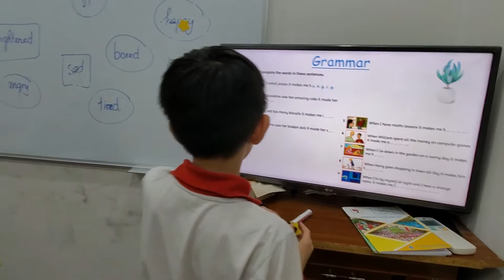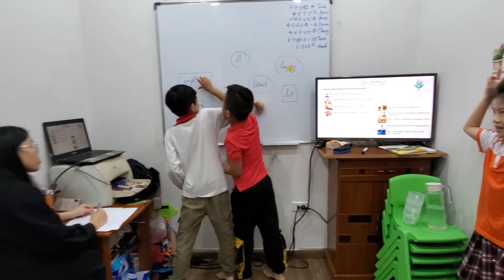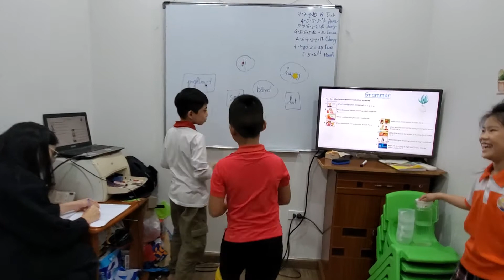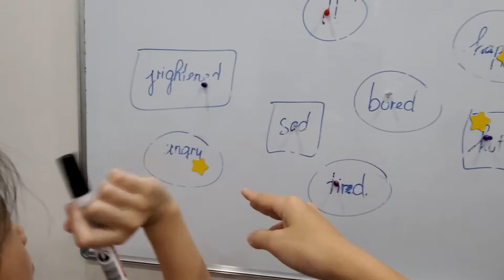Grammar - Jack, Harry - Master class - Ms Jenny